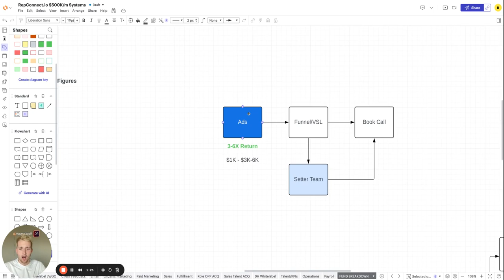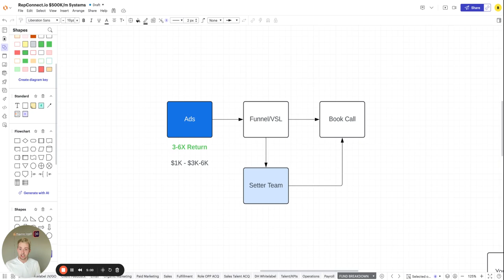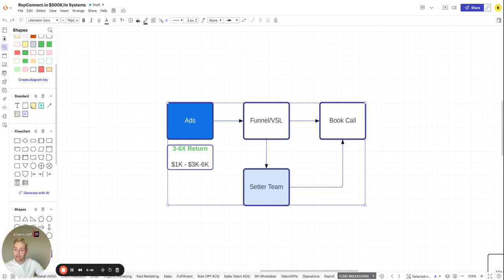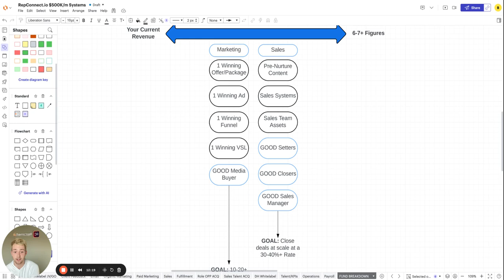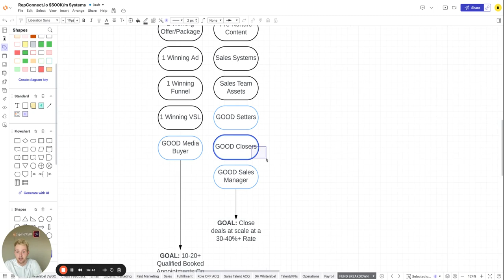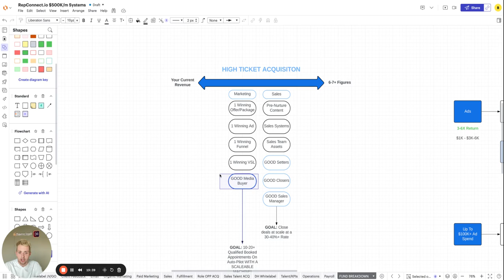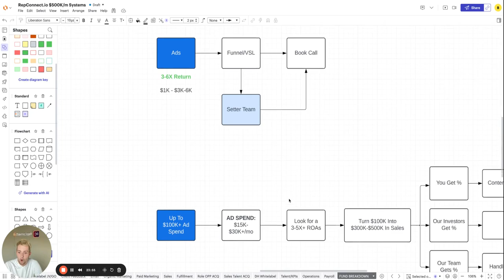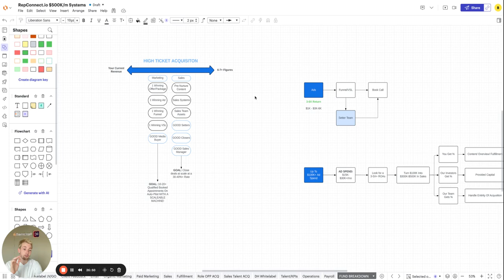What Our Investors Look For In High-Ticket Offers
Twitter (Free Remote Sales Opportunities)